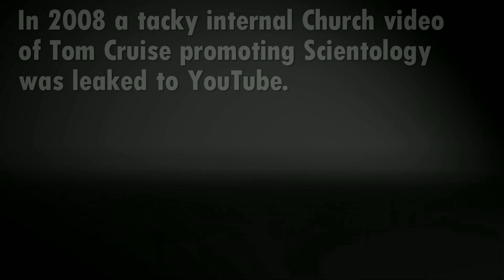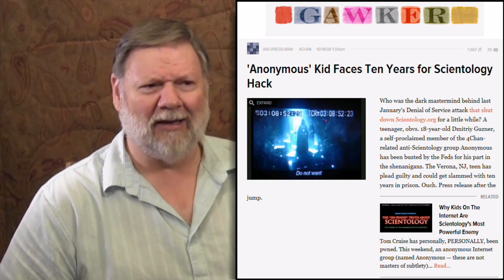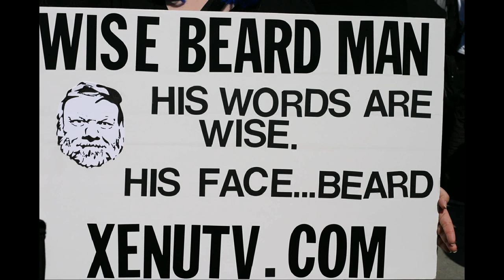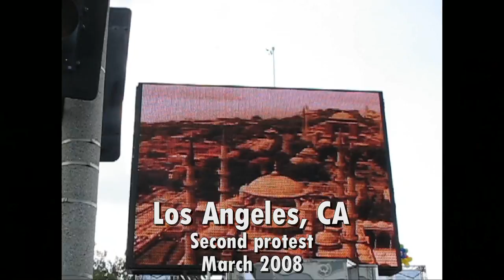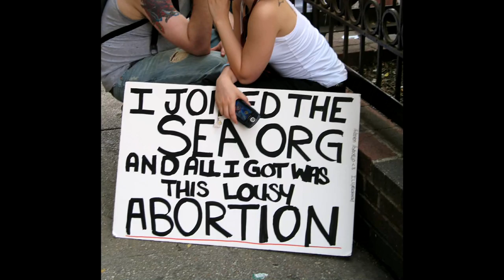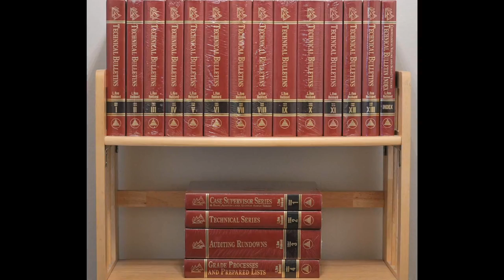Mark Bunker tells the story of Anonymous vs. Church of Scientology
Long time Church of Scientology investigator, videographer and  television journalist Mark Bunker explains how he accidentally triggered the Anonymous war against Scientology.  It stemmed from the removal of the Tom Cruise videos which angered free speech advocates and Chanology.    Suddenly in February 2008  global protests erupted outside their "Churches".   Scientology Inc has been an war with one at all for a very long time.  It is a warfare internally and externally.  You get glimpses of this in this video.
I explains what it was like to be inside behind cult lines when protests happened.